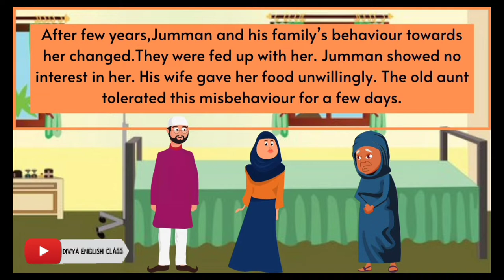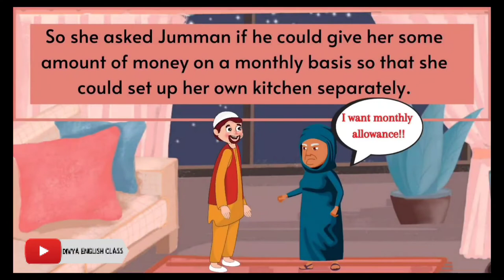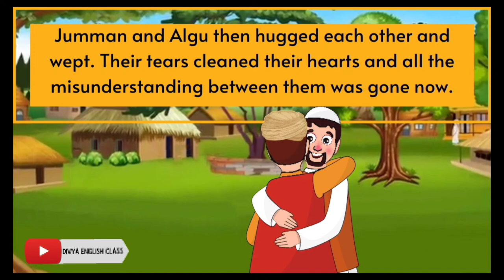Ch-7।।Fair Play।। Easy Translation in English।। Class 6।। Honeysuckle।।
This story is about the realization of two best friends, Algu Chaudhary and Jumman Sheikh who realised and understood the importance of justice and right things in life.
They understood that in path of justice nothing should come.
But to know how these two friends became enemies and how they realised the value of truth and justice, watch the video till the end.

Stay Happy
Stay Safe